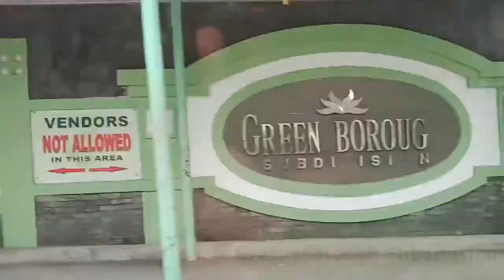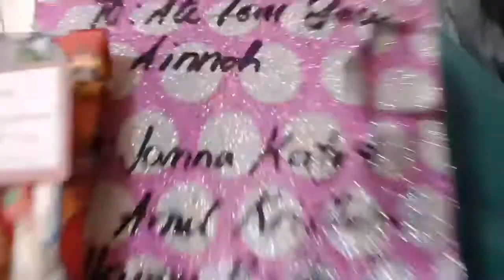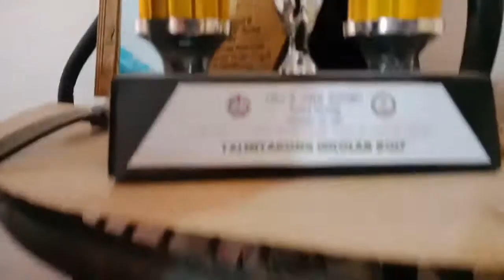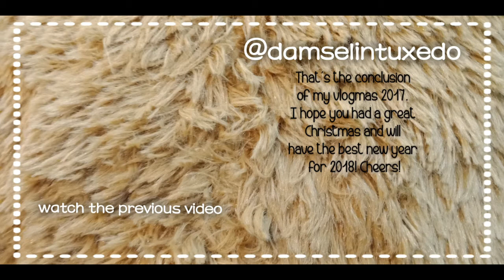VLOGMAS #26 HANGOUT AT MY AUNT'S AND BEBE'S DAY OUT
Last vlogmas for 2017! We will bring you with us at my aunt's and at the mall to do the errands and spend time with Jenus.

full video of Manna Casilla's cover of It's All Coming Back To Me: